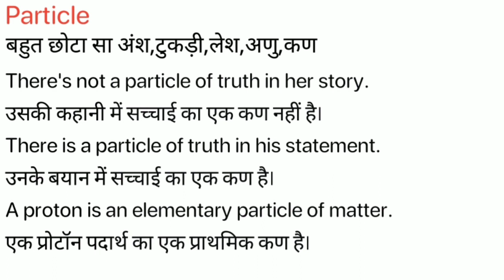Particle Meaning in Hindi/Particle ka Matlab kya Hota hai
Particle meaning in Hindi
Particle ka Matlab kya Hota hai
Particle ka Hindi Meaning
Particle explained in detail.

इस विडियो में मैं  ,Particle शब्द का इंग्लिश मतलब क्या होता है इसके के बारे पूरी विस्तृत रूप से बताया .